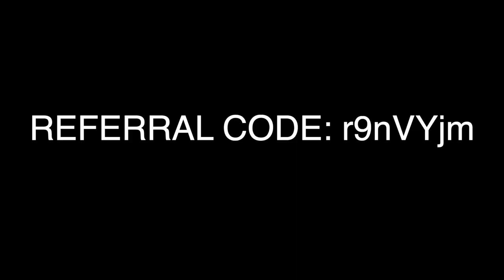Fortnite Nintendo Switch Arena Gameplay (Season 7)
Redeem Code: r9nVYjm

Support a Creator Code: Atomyc